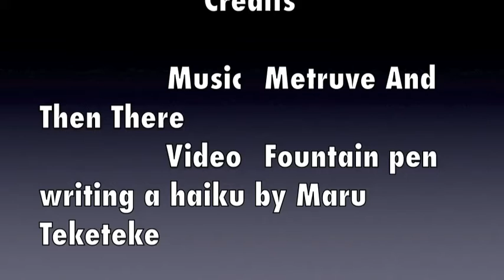Joseph Arloo (H)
My haiku.